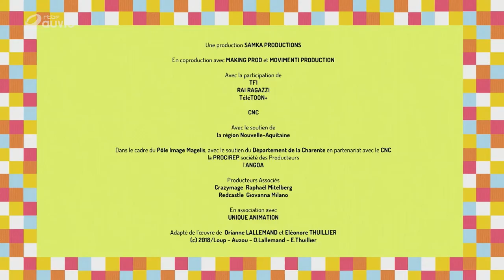Le Loup qui voulait être un champion (S01E12)